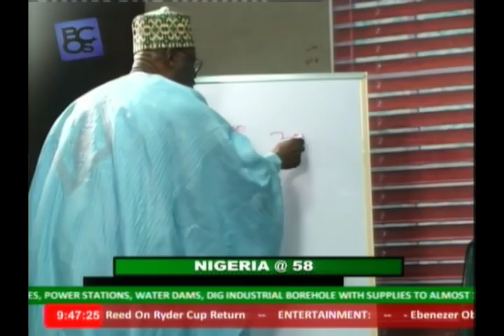Nigeria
Saturday Special: Nigeria @58 from the Broadcasting Corporation of Oyo State with Ayo Opadukun, Prof. Adeniyi Olatunbosun, Gen Alabi Isama